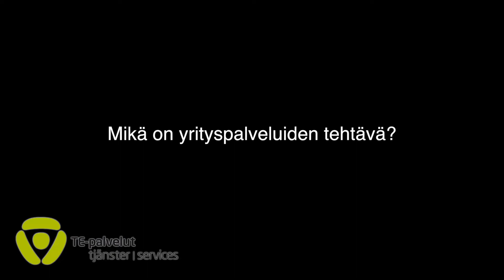TE-palvelut_Yrityspalveluiden tärkein tehtävä